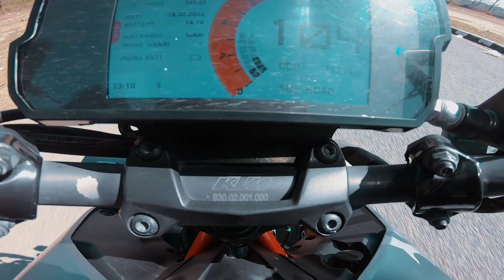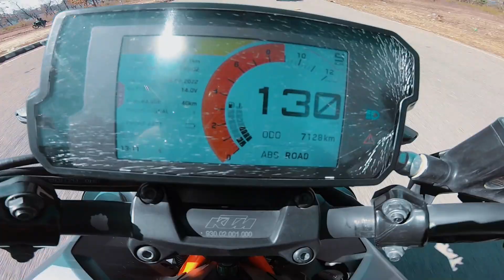Duke 390 BS6 VS Duke 390 BS4 | Still duke 390 bs6 more faster ?